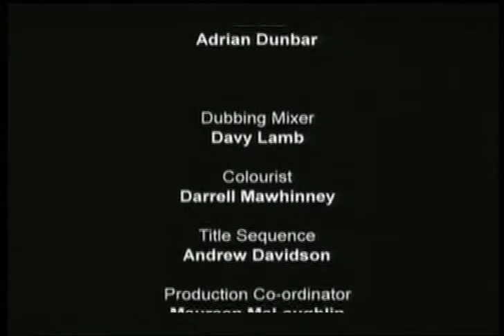BBC1 Analogue Shutdown